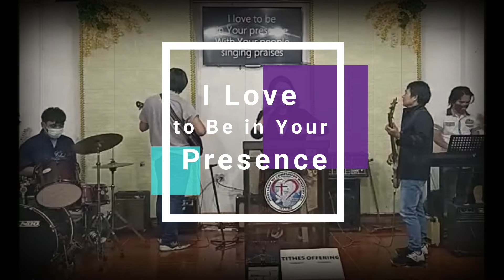I LOVE TO BE IN YOUR PRESENCE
With your people singing praises
I love to stand and rejoice
Lift my hands and raise my voice
You set my feet to dancing

You fill my heart with song
You give me reason to rejoice,
rejoice...

GOD BLESS